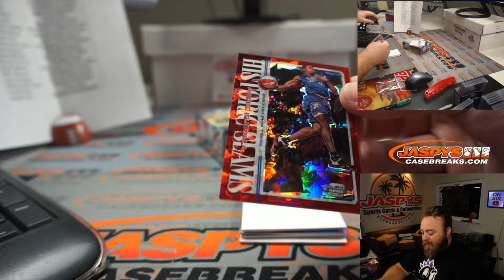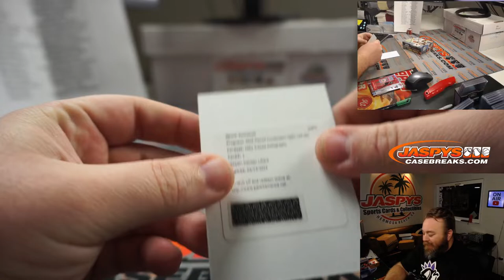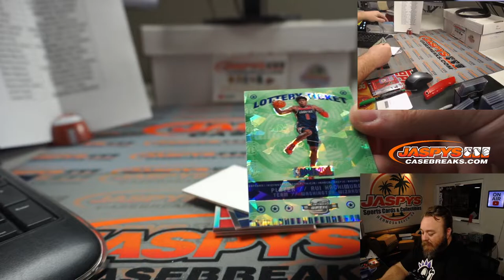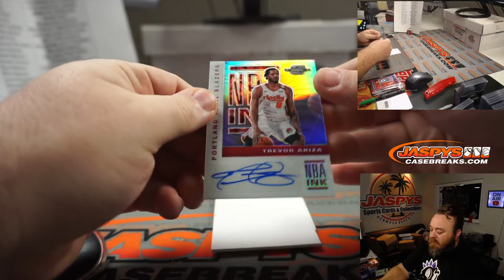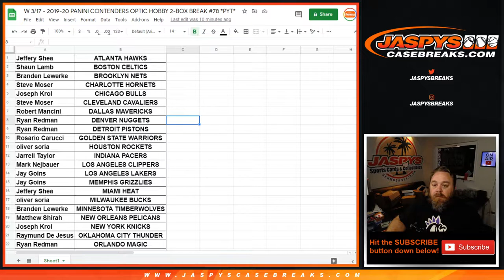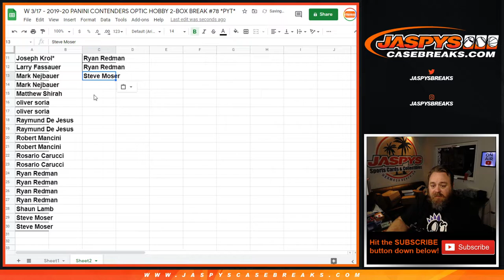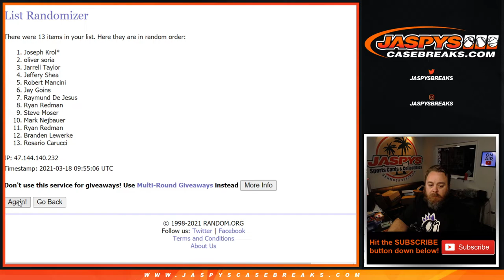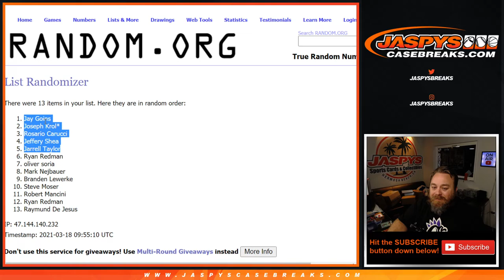W 3/17 - 2019-20 PANINI CONTENDERS OPTIC HOBBY 2-BOX BREAK #78 *PYT*